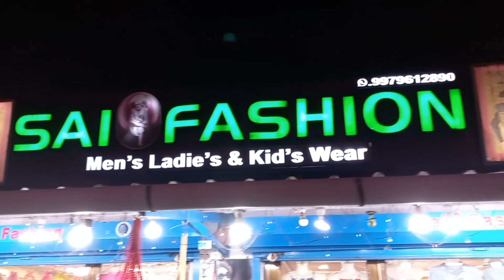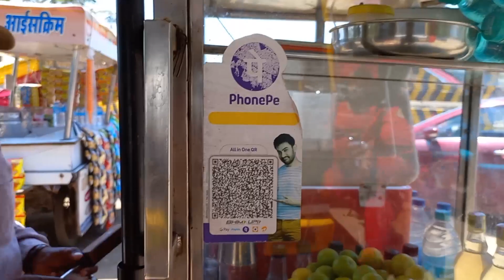Daman Full Tour😱😱😱कम BUDGET में DAMAN TRIP कैसे PLAN करें? 🔥🔥DesignerCouple